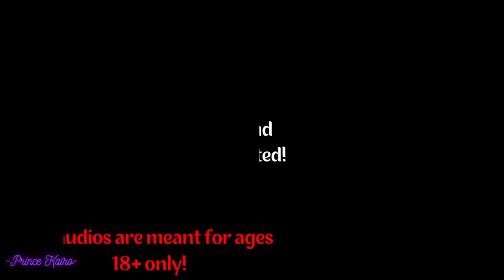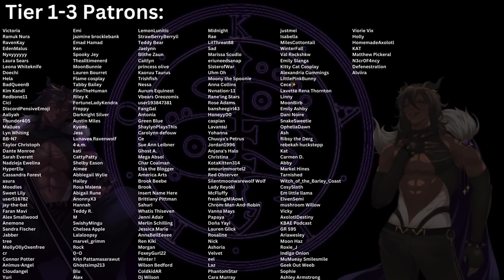[M4A] Possessive Demon Becomes Your Master~ [Mdom] [Demon] [Writer Listener] [Possessive] [Praise]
You've entered into a contract with a demon to cheat your way to the top, and now that you've had time to reflect, you want out. Getting out won't be so easy with him, he's very possessive over his things, and now that you've become one of them- He won't let you go unless you can give him something he would value more than your immortal soul... How will you service him?~